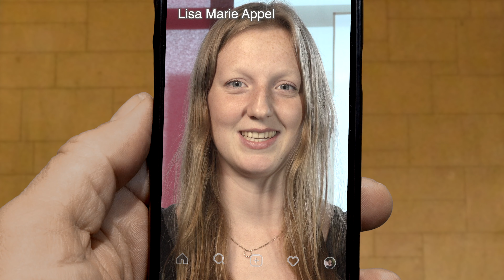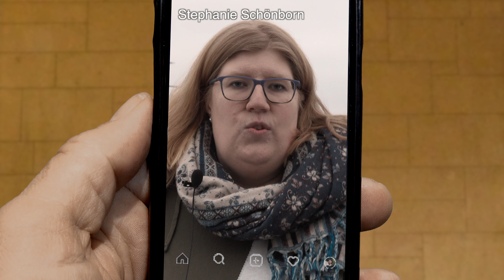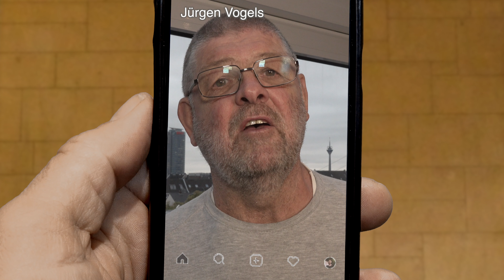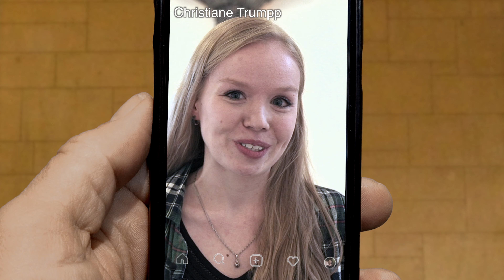Welche ist deine?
Der Film endet mit der Aufforderung sich mit seinem Sitznachbarn auszutauschen: Was ist deine Vertrauensgeschichte?
Habt ihr auch eine? Würde mich echt interessieren! Schreibt sie in die Kommentare!

Der Clip wurde im Eröffnungsgottesdienst der Landessynode der Evangelischen Kirche im Rheinland (zeitgleich der Abschlussgottesdienst der Jugendsynode) eingespielt.